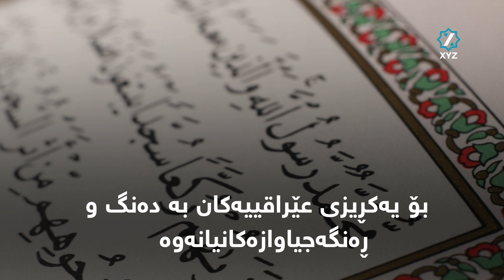عێراق چاپێکی جیاواز بۆ قورئانی پیرۆز دەکات